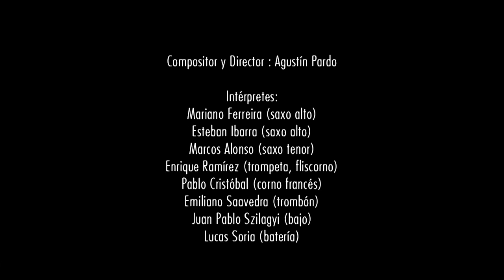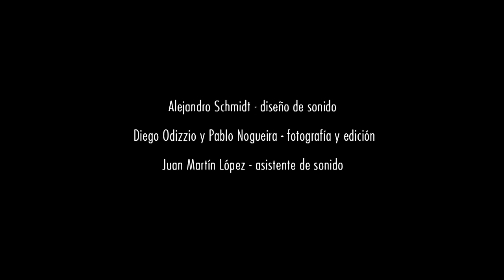Agustín Pardo Onírico Ciclo de Compositores